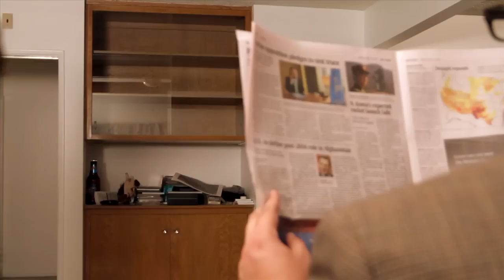Where's My Penis?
A man really shouldn't leave the house without it...

WHERE'S MY PENIS, a warp zone byte. The first one in fact.

STARRING:
Davis
Schro